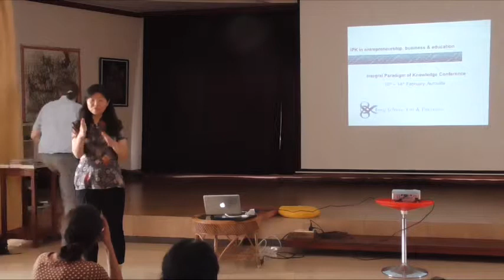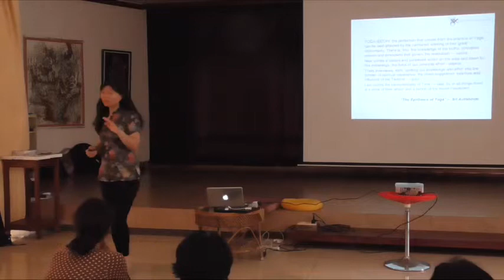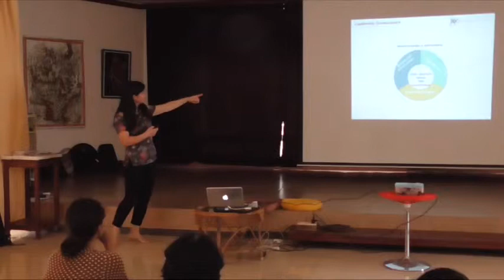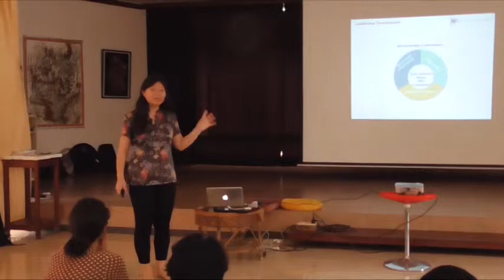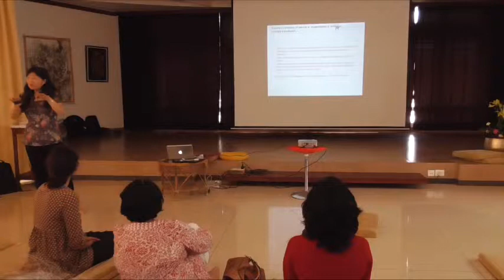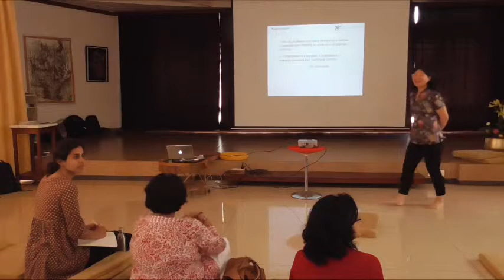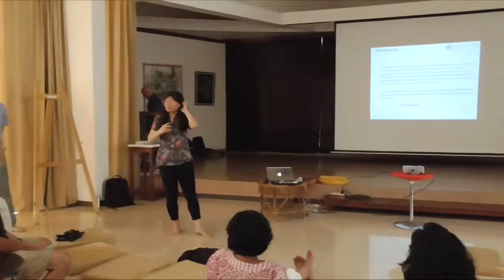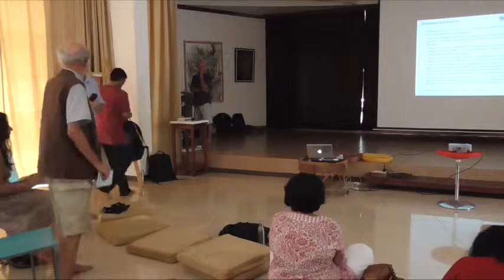IPK Conference 2017, Presentation by Tong